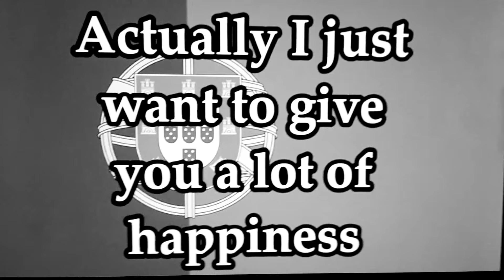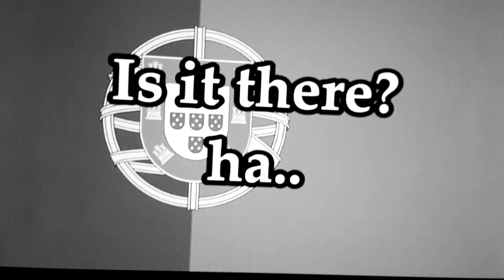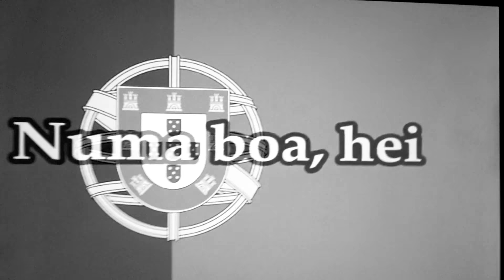TO JE NOIR IN PORTUGALSKA VERZIJA NUMA NUMA !!!! 🎼🎼🎼🎼🎼🎵🎵🎵🏟🏟🏟🏟🏟 OD TAM JE RONALDO !!!!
JA ON IGRA TAM NOGOMET JA 🕸🕸🕸🕸🕸🕸🕸🏃🏃🏃🏃🏃🏃🏃⚽⚽⚽⚽⚽⚽⚽⚽⚽⚽🎑🎑🎑🎑🎑🎑 ON IGRA FUZBALL !